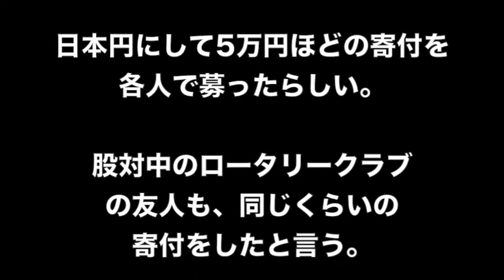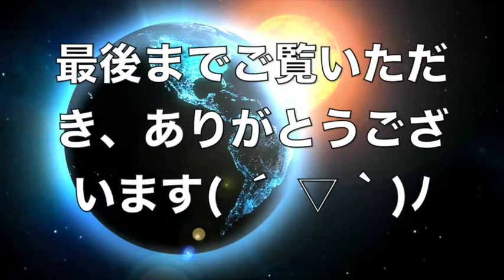熊本地震 海外の反応 台湾の大手金融グループ、 義援金3400万円寄付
熊本地震 海外の反応　台湾の大手金融グループ、
義援金3400万円寄付

☆みなさんから人気の熊本地震 海外の反応をまとめ
ました。

1位　【日本人のルーツと遺伝子】最もネアンデルタールに近いのは日本人？ 免疫システムに残る人類の歴史

2位　【食ニュースの話題】うどん県民は「電気ケトルでうどんをゆでる」　試した結果…超ウマい釜揚げうどん風が完成

3位　グラブル（グランブルーファンタジー）ガチャ確率改善にユーザーの反応は？

【関連動画】
【熊本地震】災害時に役立ちそうな情報など

【熊本直下型地震シミュレーション】 Kumamoto Earthquake Simulation

熊本地震、韓国釜山でも感知…「アパートが揺れる」問い合わせ電話殺到

震災 海外 報道
震災 海外の反応
震災 海外 支援
震災 救助
震災 帰宅難民
震災 救援
震災 記録
震災 警報
震災 コメント
震災 世界
震災 政府
震災 速報
震災 総理
震災 秩序
震災 当日
震災 特集
震災 日本人 秩序
震災 避難所
震災 飛行機
震災 避難
震災 悲鳴
震災 被災者
震災 復興
震災 メッセージ
震災 外国
震災 現在
震災 動物
震災 ありがとう
震災 復旧
震災 原発
震災 報道
震災 避難所
震災 地震
震災 感動
震災 メッセージ
震災 ニュース
震災 日本人
震災 日本
震災 日本人 秩序
震災 応援
震災 瞬間
震災 支援
震災 追悼
震災 当日
震災 忘れない
震災 翌日
震災 揺れ
震災 地震
震災 前兆
震災 自衛官
震災 2016
熊本地震速報
熊本地震情報
熊本地震 理由
熊本地震
熊本地震被害
熊本地震ニュース
熊本地震被害状況
熊本 地震
熊本県
熊本市
熊本 地震 被害
熊本 地震 被害 画像
熊本 地震 被害 地域
熊本 地震 被害 まとめ
熊本 益城町
熊本 余震
熊本 余震 速報
熊本 余震 最新
熊本 余震 情報
熊本 余震 今後
熊本 地震 速報
熊本 地震 被害
熊本 地震 原因
熊本 地震 海外
熊本 地震 海外 反応
熊本 地震 海外 報道
熊本 地震 海外 支援
熊本 地震 海外 ニュース
熊本 地震 海外の反応
熊本 地震 余震
熊本 地震 余震 いつまで
熊本 地震 余震 多い